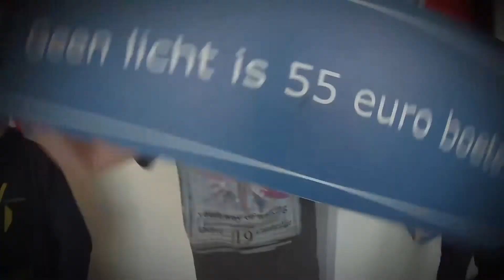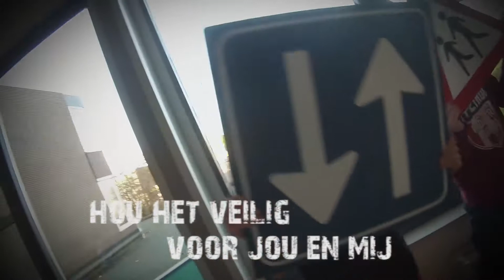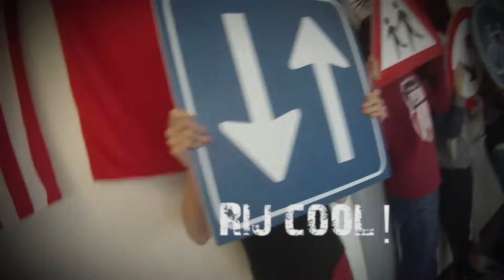TeamAlert RoadTrip Martinus College klas 2B/C 27-10-2014